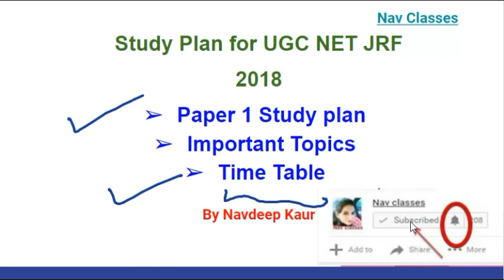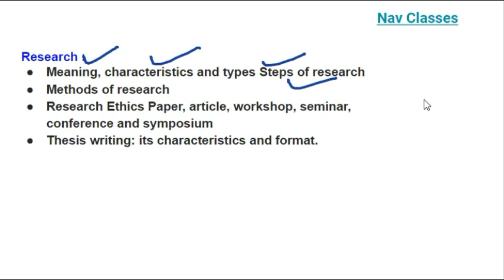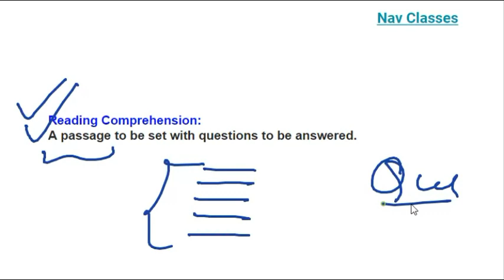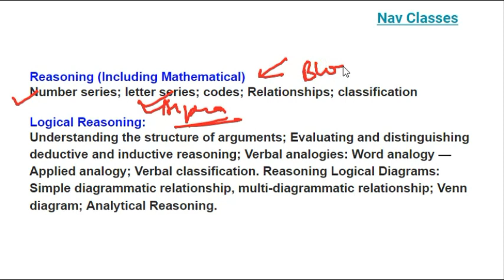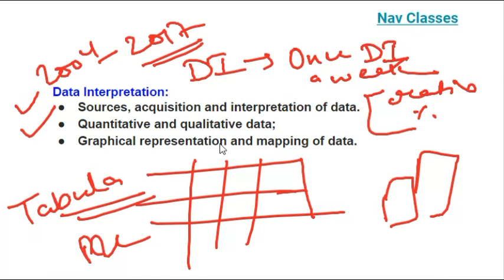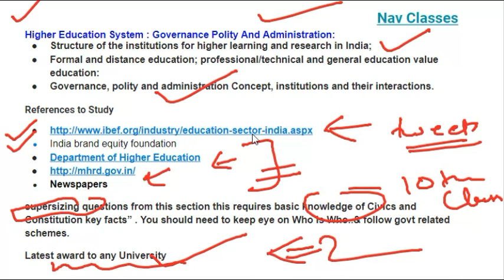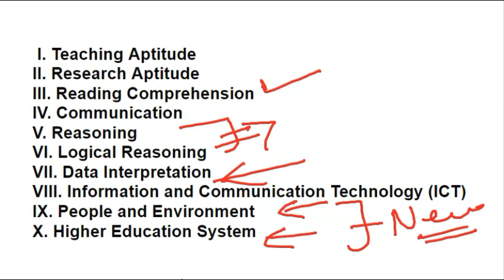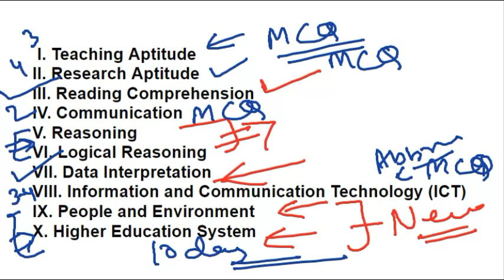Paper 1 Important topics and time table for UGC NET July 2018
For Paid Course whatsaap: 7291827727

Procedure
2. New lecture Daily
3. Google Group for more interaction